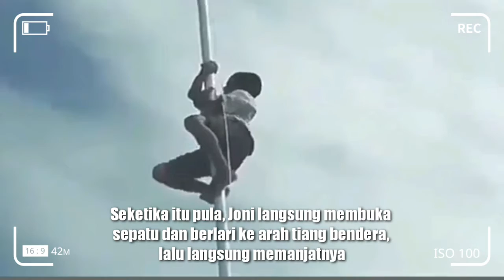VIDEO YANG TIDAK AKAN TERLUPAKAN "KISAH HEROIK ANAK DARI TIMUR"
Bocah yang sehari-hari membantu orangtuanya memetik asam dari pohon dan memilihnya untuk dijual ke pasar itu tidak menyangka bahwa aksi itu membuatnya dikenal banyak orang